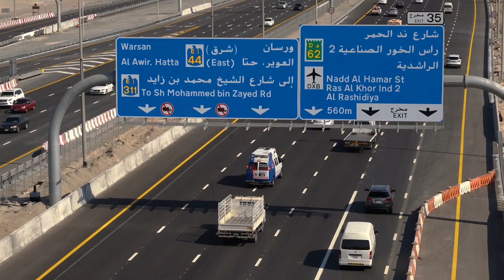الهيئة تفتتح المرحلة الأولى من مشروع تطوير محور الشيخ راشد بن سعيد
افتتحت هيئة الطرق والمواصلات المرحلة الأولى من مشروع تطوير محور الشيخ راشد بن سعيد الممتدة من تقاطع شارع رأس الخور مع شارع دبي ـ العين (تقاطع بوكدرة)، إلى تقاطع شارع رأس الخور مع شارع ند الحمر.
يسهم المشروع عند اكتمال المرحلتين، في زيادة الطاقة الاستيعابية لشارع رأس الخور إلى 10000 مركبة في الساعة، وتقليل زمن الرحلة من 20 دقيقة الى قرابة 7 دقائق، ورفع مستوى السلامة المرورية، وتحسين انسيابية حركة السير، وحل مناطق التداخلات المرورية الحالية، ويخدم العديد من المشاريع التطويرية الكبرى التي يقدر عدد سكانها بنحو 650 ألف نسمة، تشمل مشاريع الخيران، وخور دبي، وميدان هورايزون، ورأس الخور - الوصل، ومجمع ند الحمر.